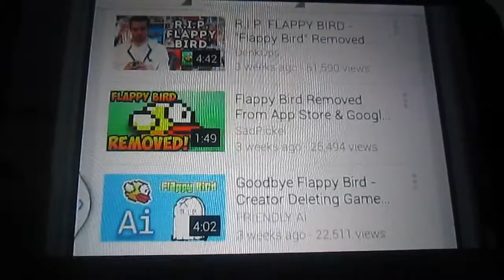Flappy Bird The Song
Sup Flappy Bird lovers. This is a little video I like to call, Flappy Bird the song. This video has funny lyrics about the bird we know, love and hate, enjoy.